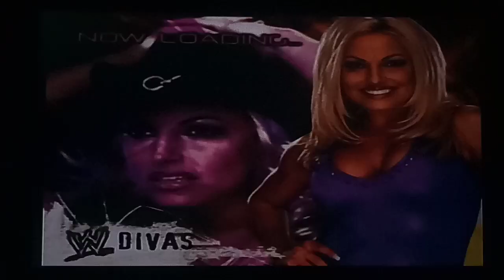WWE Smackdown Here Comes The Pain : Entrance Goldberg